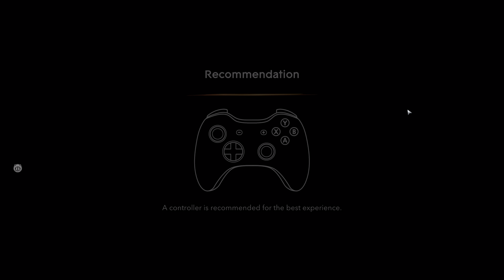How to Fight Alternate Sargon and Get new Powers! 😲 ⚔️ Prince of Persia : The Lost Crown - Part 10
Yo yo yo, Datdesiguy here, back in the scorching sands of Prince of Persia: The Lost Crown! Buckle up, adventurers, because this time, we're [teaser for specific episode content, e.g., unlocking ancient secrets, unraveling time paradoxes, facing legendary monsters].

Remember Sargon, the immortal warrior tasked with rescuing the prince from a time-warped land? Yeah, he's still got his hands full (and timey-wimey powers) to deal with. We're talking [general features of the game, e.g., jaw-dropping platforming, physics-defying combat, head-scratching puzzles].

In this episode, we'll [brief overview of specific episode content without spoilers]. Trust me, things are about to get [intriguing adjective, e.g., chaotic, intense, mind-blowing].

Think you've got the sand to keep up with Sargon's wild ride? Then stick around for the whole series!